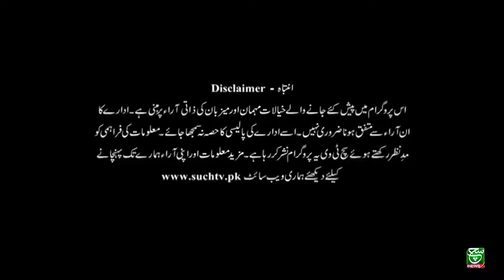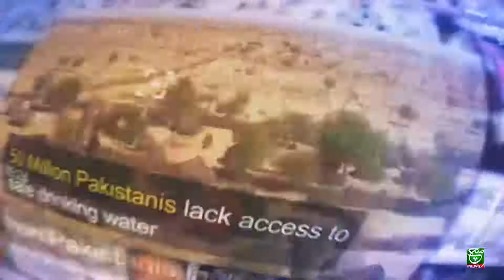Aaj Kay Akhbar | 07 April 2022